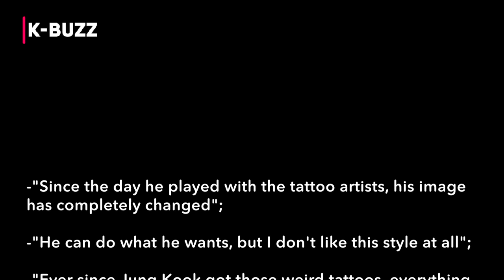Jung Kook’s controversial eyebrow piercing "He can do what he wants but I don't like this style....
In 'Butter' MV, Jungkook wore a fake eyebrow piercing, but at the recent concert, the youngest BTS member seemed to have a real one.